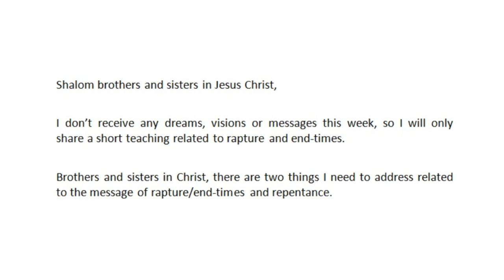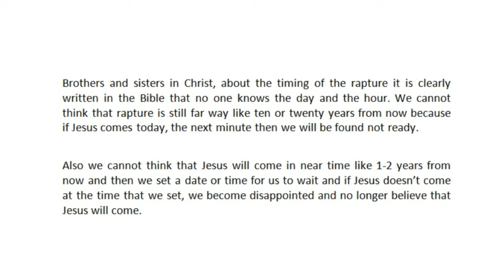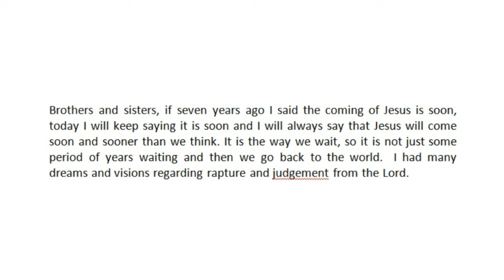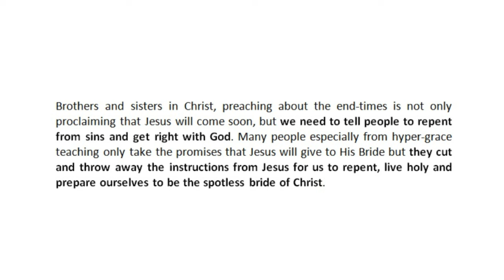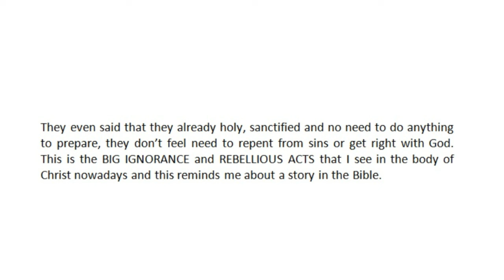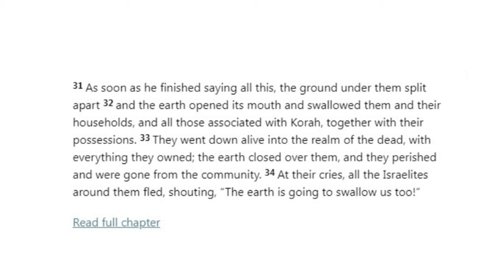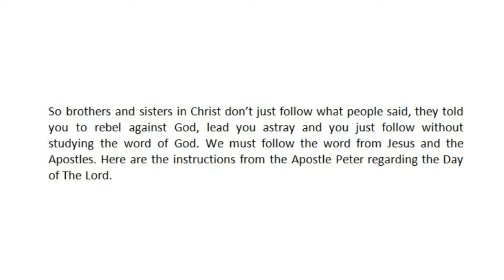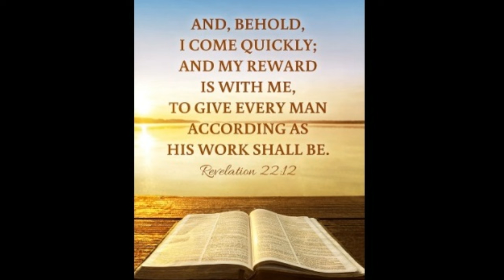Jan 14, 2024 Rapture Message: The Day of The Lord, Mockers/Scoffers, Ignorance to Repentance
Brothers and sisters in Christ, about the timing of the rapture it is clearly written in the Bible that no one knows the day and the hour. We cannot think that rapture is still far way like ten or twenty years from now because if Jesus comes today, the next minute then we will be found not ready.